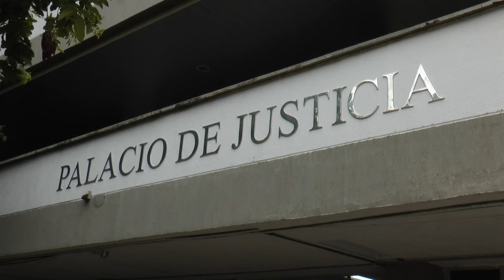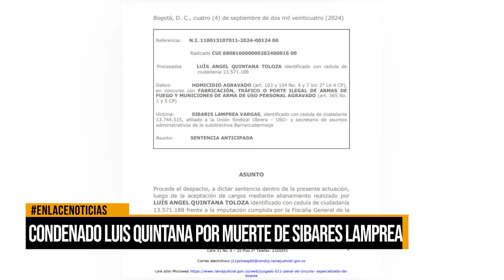Condenado Luis Quintana por muerte de Sibares Lamprea